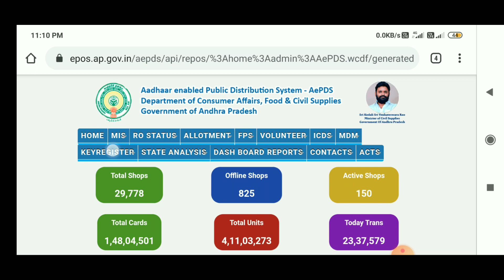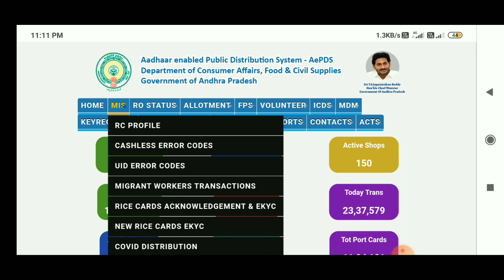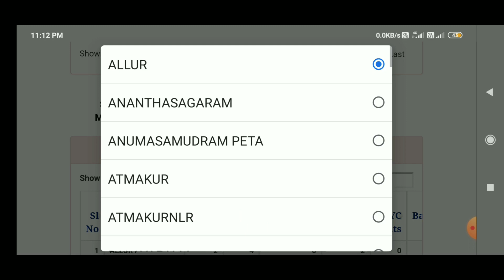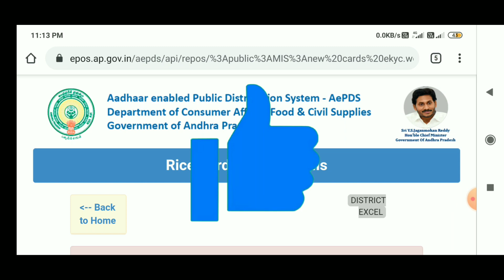How to Check Ration Card eKYC status in Online 2020 | New Rice Card eKYC Status in Telugu 2020